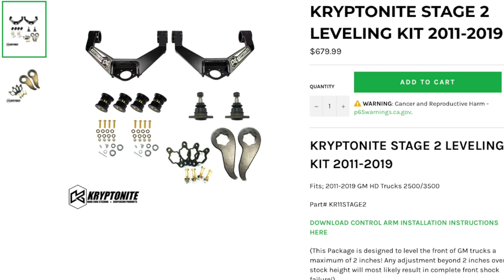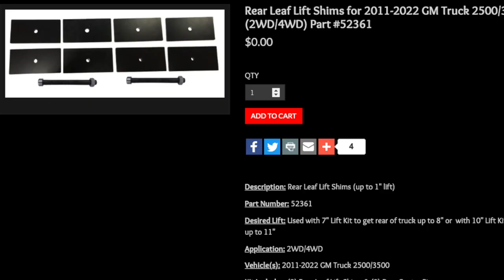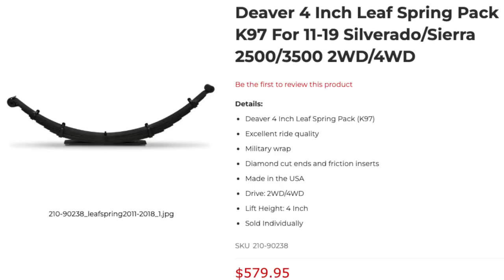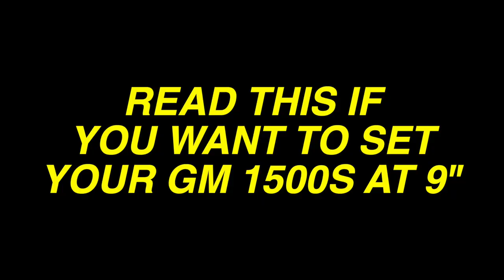UNEXPECTED TRUTH ABOUT 7-9” LIFT KITS ON TRUCKS!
Starlight kit
CarPro Ceramic Coating Maintenance Detailing Kit

Chemical guys soap

Mictuning lights:
4 pc rock lights
8pc rock lights

Duramax
2020 Duramax
2020 High Country
2020 High Country duramax
2020 Denali Duramax
L5P duramax
Tuned and deleted l5p
2020 duramax deleted
Lifted truck
McGaughy's lift
9inch lift
Denali
Denali HD
Truckmaster
Bertrand850
LML duramax
LLY Duramax
24x14
Flog industries
Flog Bumper
Alpharexusa
Boostautoparts